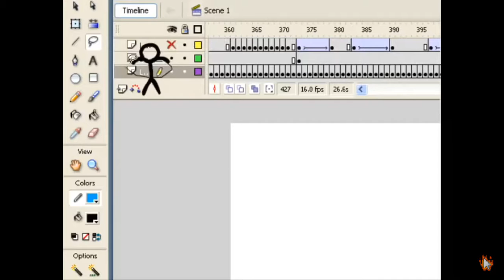The Objects Hit The Chosen One